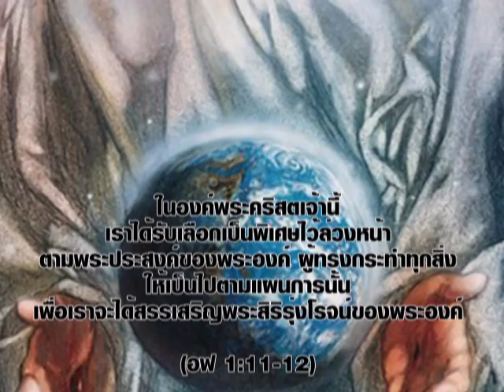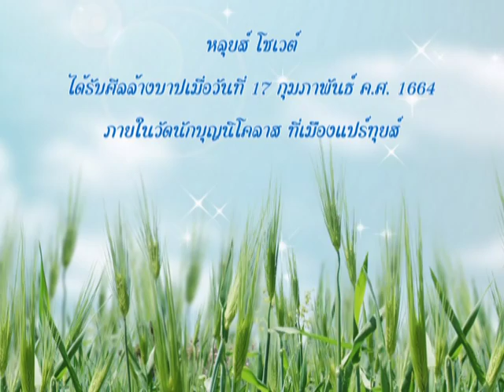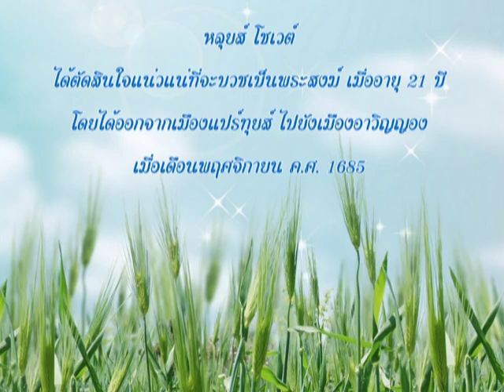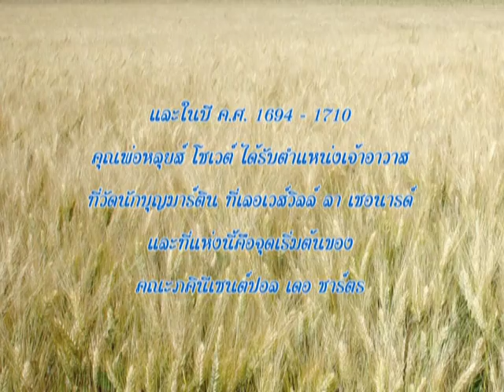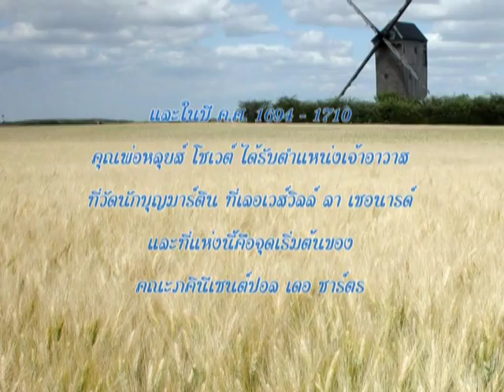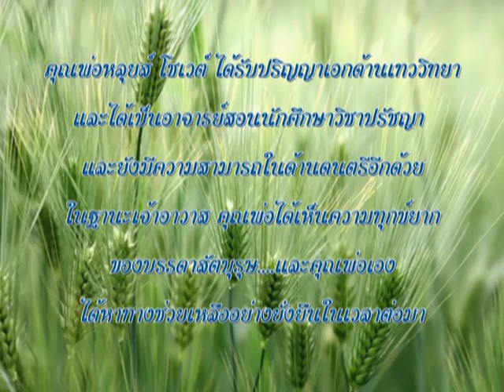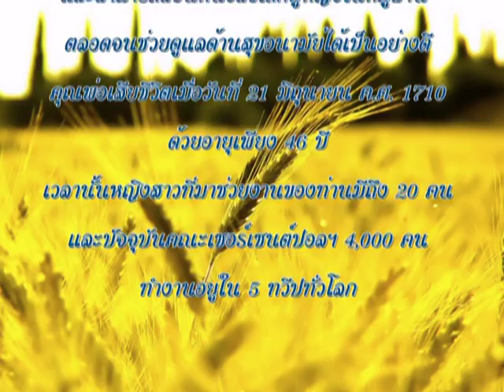Fr Louis Chauvet.mpg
คุณพ่อหลุยส์ โชเวต์ ผู้ก่อตั้งคณะภคินีเซนต์ปอล เดอ ชาร์ตร - เซอร์เซนต์ปอล เดอ ชาร์ตร